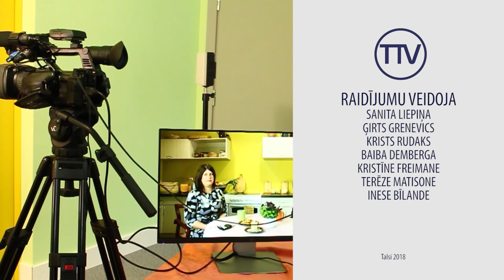Virtuves Sarunas. Ieva Lāce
Ziemassvētku laikā Sabilē tapa īsts brīnums - Rozīņu namiņš, kurā gaisā lidoja tikai baltas domas. Namiņa durvis nu ir ciet, un tās tika aizvērtas ar Rozīņu namiņa idejas autores Ievas Lāces krāsaini košo stāstu par saviem piedzīvojumiem Brazīlijā. Šovakar Ieva ir ciemos Talsu televīzijas virtuvē, un arī mums ļaus ielūkoties savā neaizmirstamajā ceļojumā.